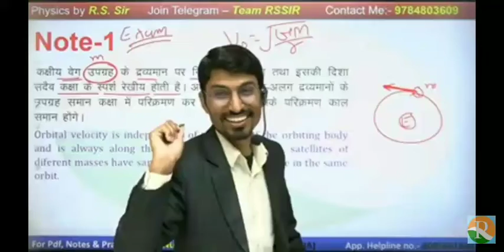पुष्पा पुष्पराज R.S सर Dialogue